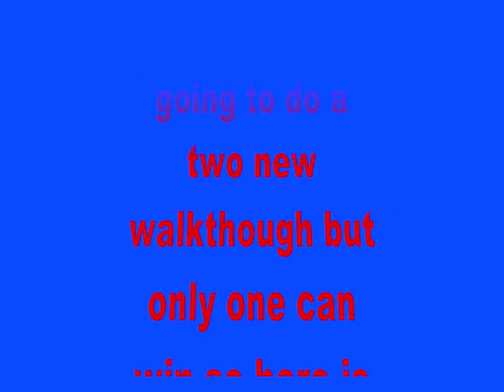choose what walkthrough you want!!!!